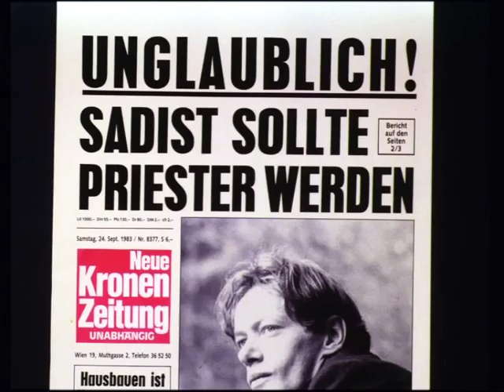SCHIZOPHRENIA de Gerald Kargl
Bande-annonce de Schizophrenia de Gerald Kargl. Actuellement en DVD, Blu-ray et VOD!